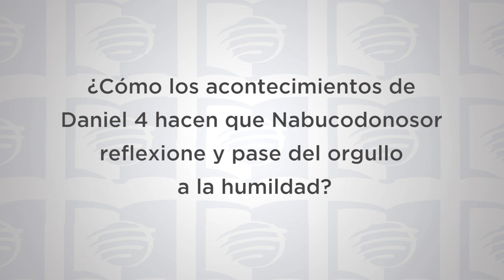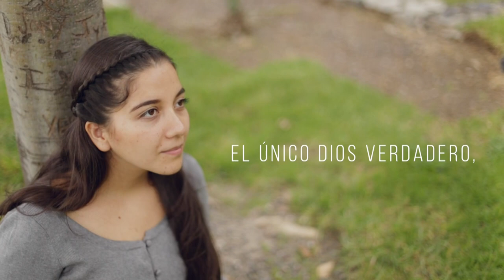ESU Lección 5 1T 2020 “Del orgullo a la humildad”